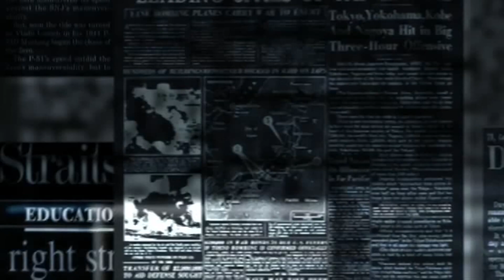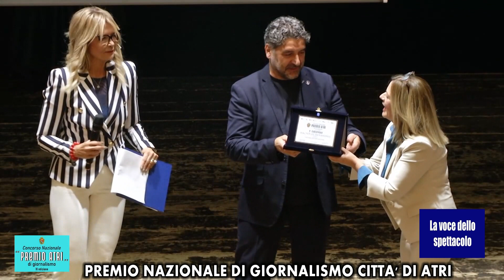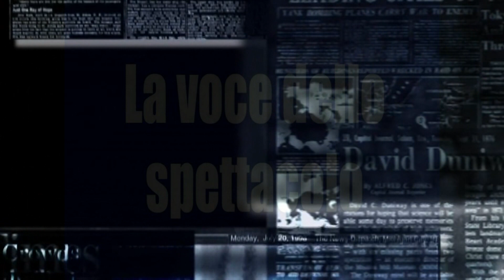"LO SPECIALE" LA VOCE DELLO SPETTACOLO - PREMIO NAZIONALE DI GIORNALISMO CITTA' DI ATRI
Uno "Speciale", curato dalla nostra testata giornalistica "La Voce dello Spettacolo" dedicato alla undicesima edizione del Premio Nazionale di Giornalismo città di Atri.
servizio di ROSARIO DI BLASIO - FABIO IANNOTTI
riprese di MAURO IEZZONI
montaggio di CESARE MICHELUCCI - GIOVANNI D'ANDREA